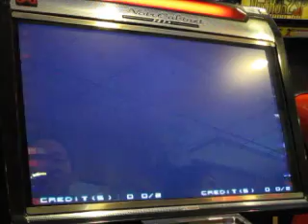2009 0912 桃園銀行口KOF 02 UM預選 四強殊死戰 2 ET vs 陳益隆